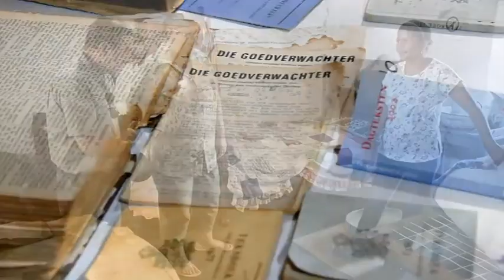Goedverwacht Homestay Experience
Homestay with an authentic slave descendent community, only 90mins. drive west from Cape Town. Goedverwacht a fertile hamlet, offers inter active traditional activities where you will re-live life in the early 1900's. Learn about local heritage and traditions. Meet Khoi- descendants. Enjoy local cuisine, find memorabilia, select handmade crafts, eat home-grown fresh produce. Take home preserves, conserves and treats. Hike in the mountains. View ‘Rock art’.
This is a bucket-list, must visit destination.